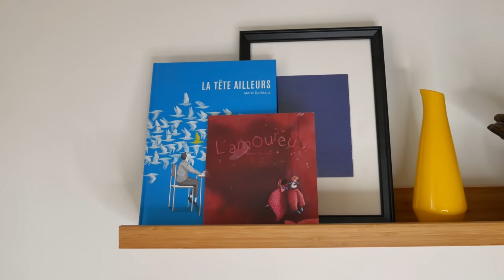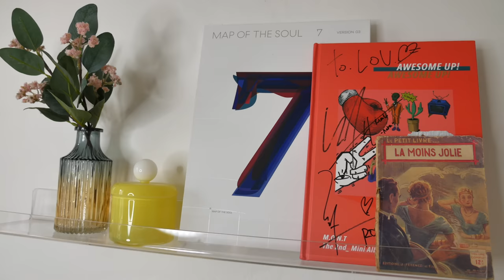TRY ON HAUL : LES MEILLEURS ARTICLES YESSTYLE (on a fouillé comme jamais)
On a entendu dire que lire notre description augmenterait tes chances de rencontrer ton bias...

On a vraiment tout donné sur cette commande Yesstyle et on a tenté de nouveaux produits : la décoration ! Parce qu’un haul juste avec des vêtements, cosmétique et majeur c’était pas suffisant on s’est dit qu’il fallait piocher dans une nouvelle catégorie mdrr. Vous retrouverez tous les articles yesstyle juste en dessous (et rdv sur notre insta @maylinelou pour le concours !) :

Nous en quelques mots :

Mayline, 26 ans aime ... (elle réfléchit encore)

Lou, 23 ans aime les frites, la danse et rire (GOT7 aussi).

On a vécu a Seoul en 2018 pendant 1 an grâce au PVT (si tu ne sais pas ce que c'est je t'invite à voir nos vidéos à ce sujet).

VOILÀ MAINTENANT TU SAIS TOUT